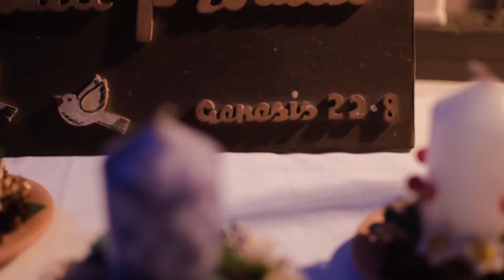Nikon D5300 Short film ''Genesis 22:8''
Nikon D5300 Low Light Video Test